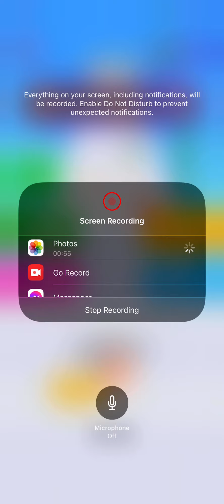Pizza run awesome time￼